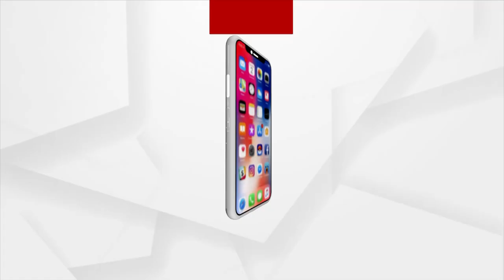ରାଜ୍ୟସଭା ନିର୍ବାଚନ ଓ ଉପନିର୍ବାଚନ ପାଇଁ ପ୍ରାର୍ଥୀ ଘୋଷଣା କଲା ବିଜେଡି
ରାଜ୍ୟସଭା ନିର୍ବାଚନ ଓ ଉପନିର୍ବାଚନ ପାଇଁ ପ୍ରାର୍ଥୀ ଘୋଷଣା କଲା ବିଜେଡି। ସୁଲତା ଦେଓ, ମାନସ ମଙ୍ଗରାଜ, ସସ୍ମିତ ପାତ୍ର, ନିରଞ୍ଜନ ବିଶିଙ୍କ ନାଁ ଘୋଷଣା କରିଛି ଦଳ । ପୁଣି ଥରେ ରାଜ୍ୟସଭା ଯିବେ ସସ୍ମିତ ପାତ୍ର।ସେହିପରି ପଶ୍ଚିମ ଓଡ଼ିଶାର ଆଦିବାସୀ ନେତା ନିରଞ୍ଜନ ବିଶିଙ୍କ ନାଁ ମଧ୍ୟ ଘୋଷଣା କଲେ ବିଜେଡି ସୁପ୍ରିମୋ ନବୀନ ପଟ୍ଟନାୟକ।